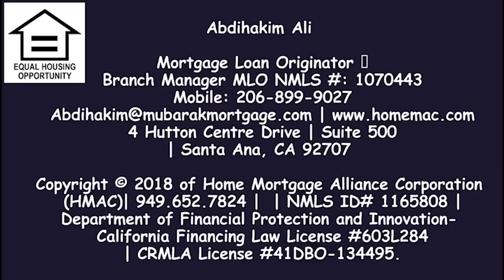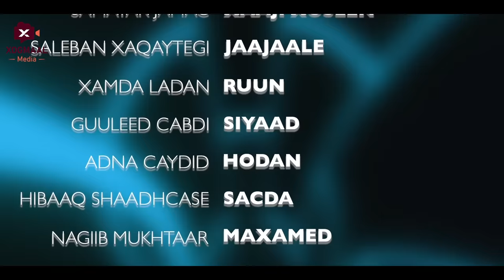MUSASALKA ILMADII QARSOONAYD� XALQADDA 28 AAD